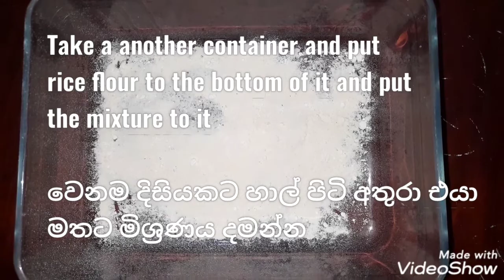Sri Lankan Aluwa Recipe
Today we teach you how to prepare a delicious aluwa